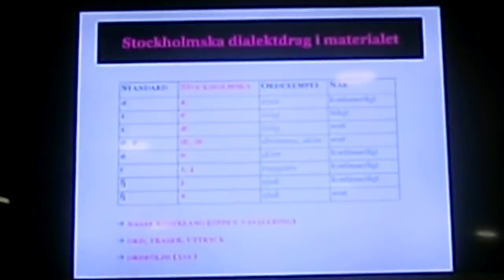Stockholmska dialekten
A lecture by Jenny Öqvist in the city library in Stockholm, 9/11/2011. It is about the Stockholm dialect in the popular music.